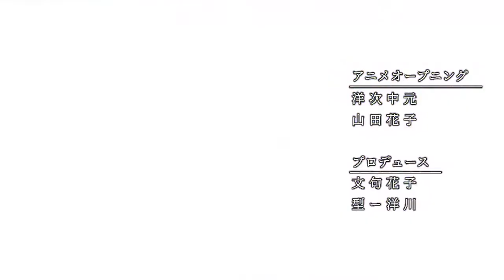Genshin Impact: Inazuma (playthrough) EP8 Last date with you.. T_T